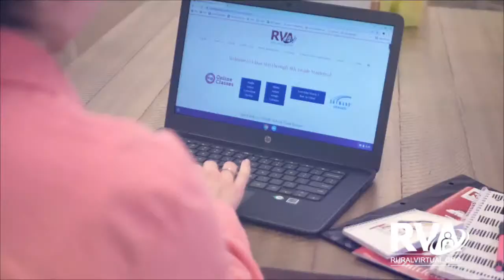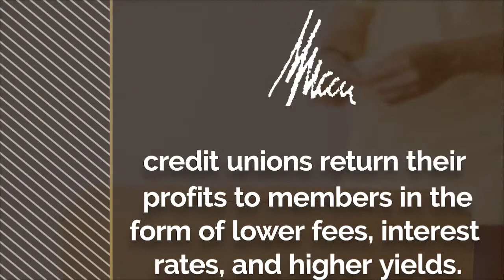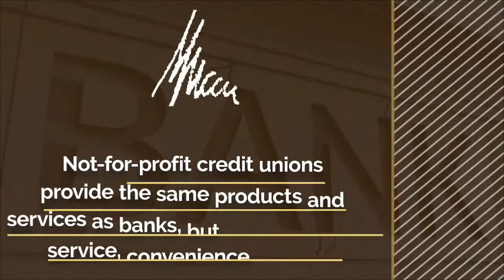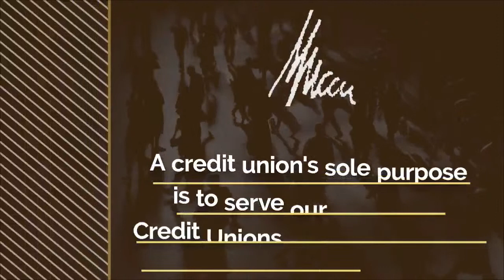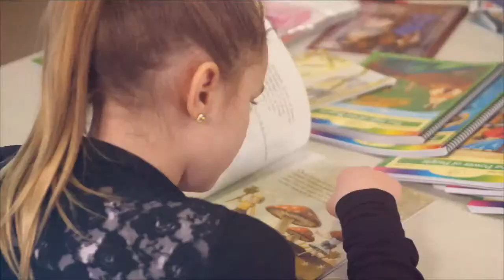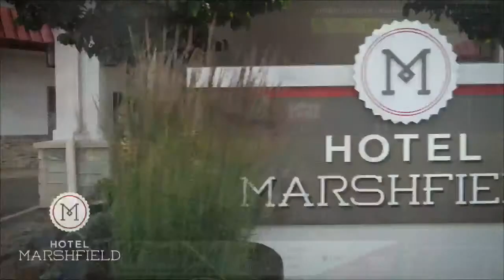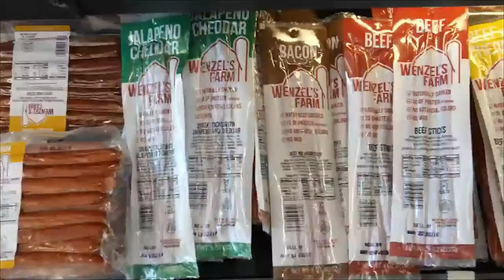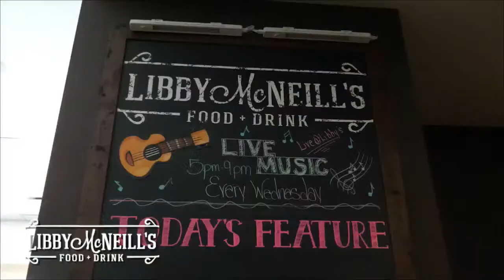#5 Colby @ #2 Edgar | Marawood Conference Football